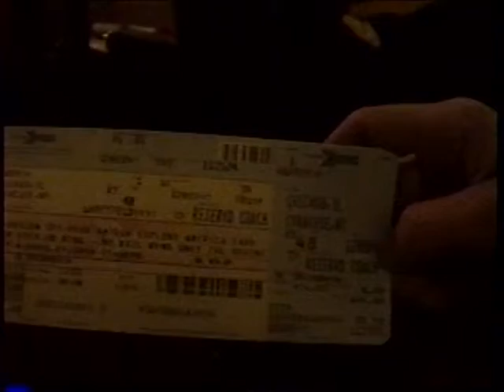RDMVTL 2559 ~ 11/12/1997 {MY STORY}Amtrak #48{LAST TICKET}@ CHICAGO , IL [44] NYCRR 181]Amtrip P339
CHICAGO , ILLINOIS ~ Last ticket of my 10,000 Mile  Railroad Odyssey  being collected . Train # 48/448 is On the Move from Union Station.
(G)